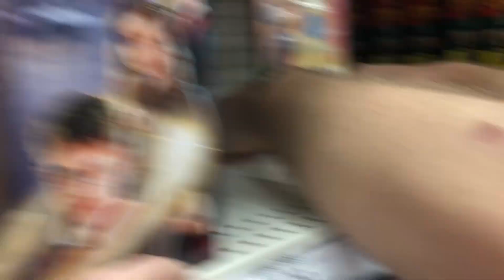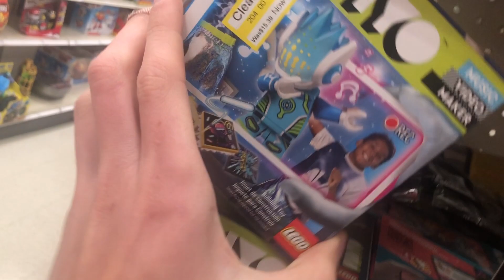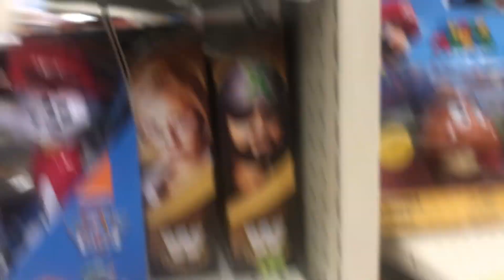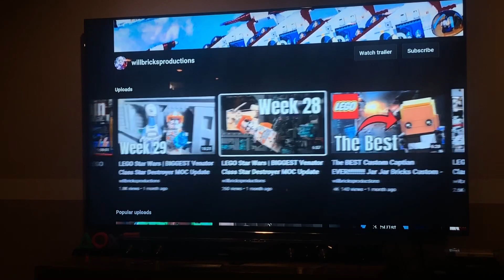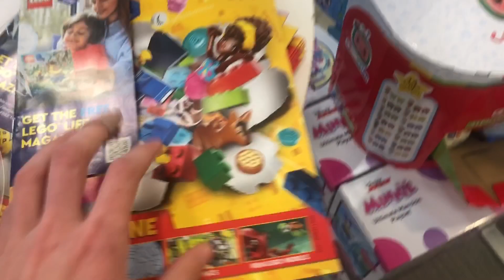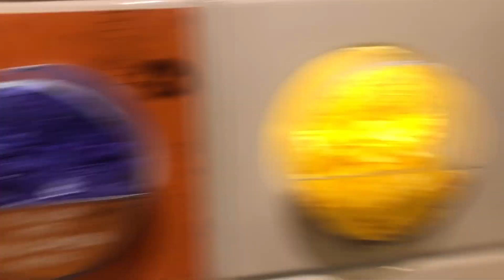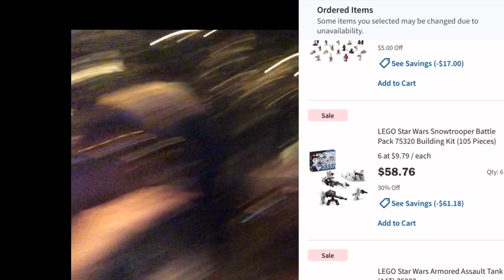I Spent $1000 On Lego Star Wars Sets In ONE Day!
I can't believe what I found at the end of the Vlog!

Wanna Support me in other ways!

Here are my Codes Use my Codes "I beg of you" palpatine!